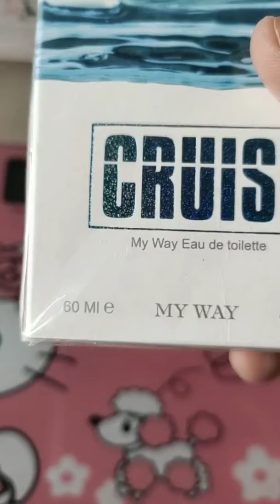Unboxing parfum cruise dari my way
Cuman 55ribu udah bisa dapet wangi international asli enak banget parfumnya dan ekslusif
Open reseller seluruh indonesia
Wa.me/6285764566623